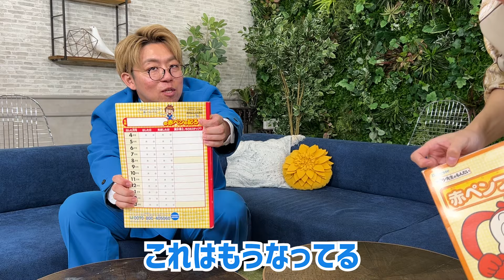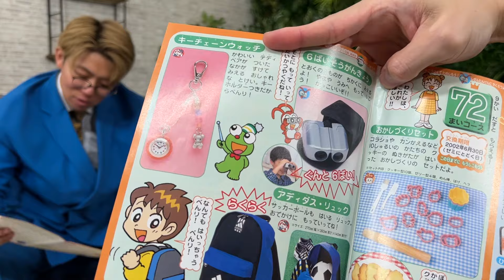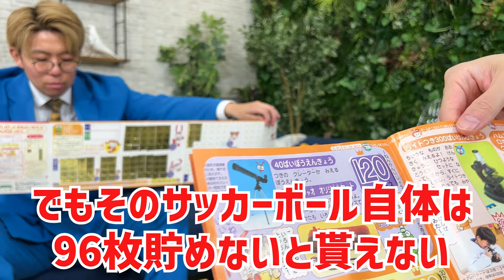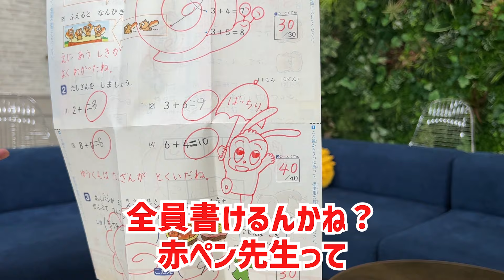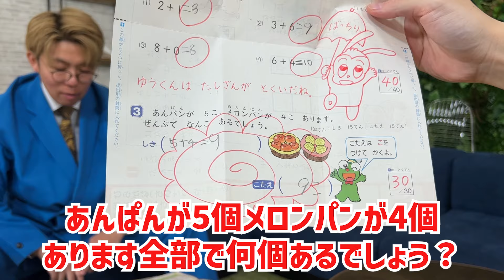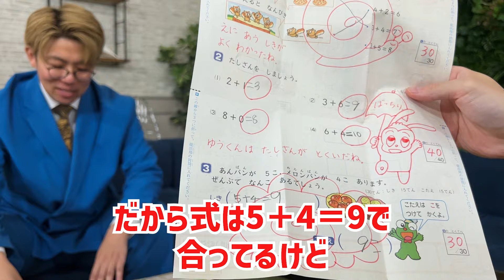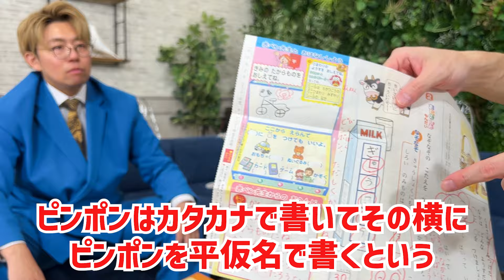【コラショ】進研ゼミだけで一橋法卒業した男の昔の回答とは？【進研ゼミ】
💃ナイチンゲールダンス公式👔